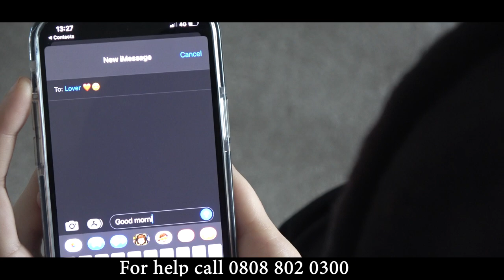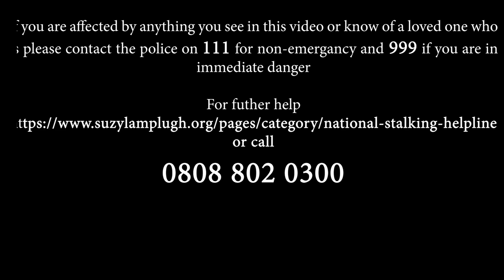Corporate Video by Lily Finch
UAL Level 3 Diploma in Creative Media Production and Technology